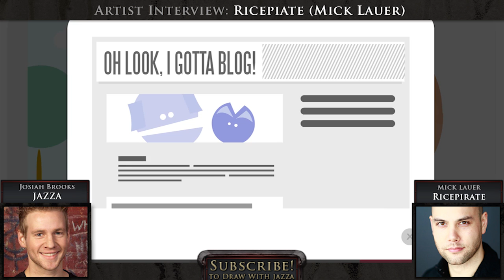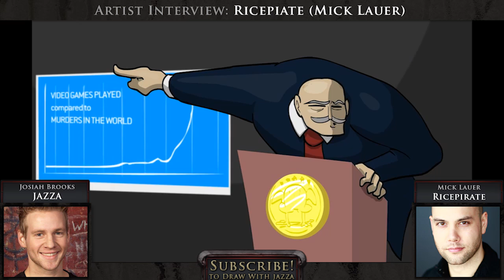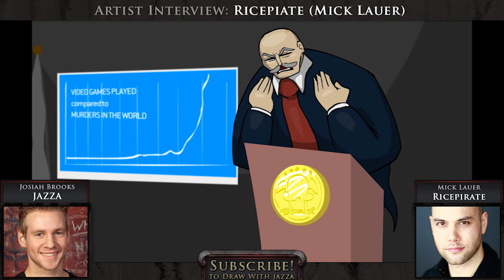Artist Interview: RicePirate (Mick Lauer)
Follow Mick!